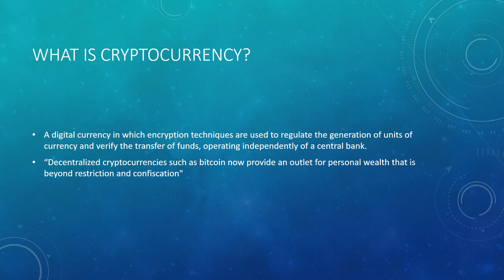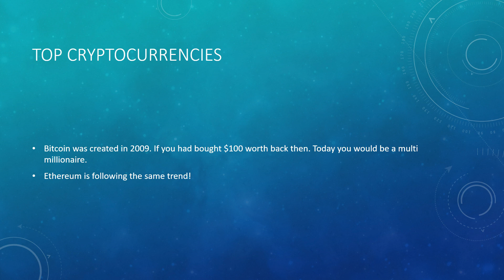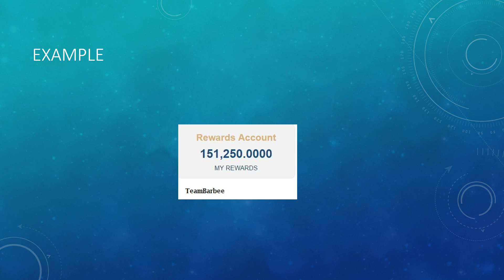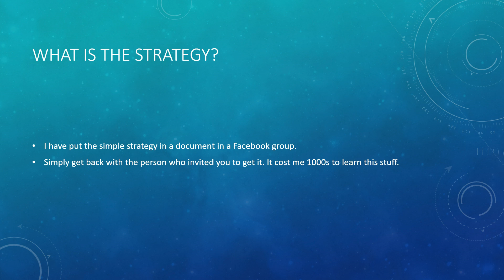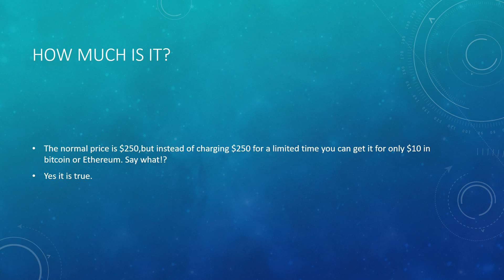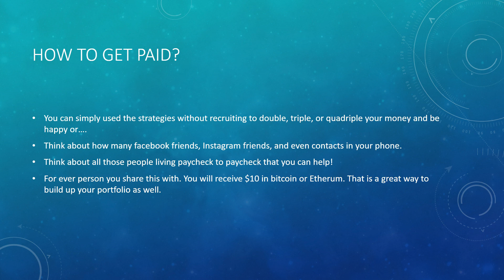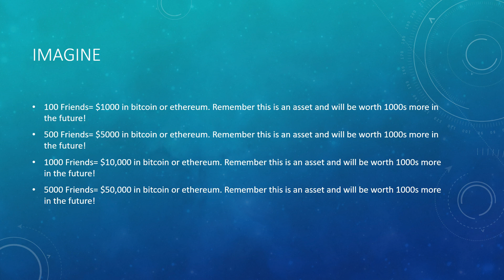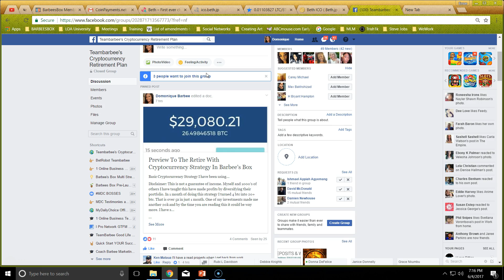Retire With Cryptocurrency Strategy